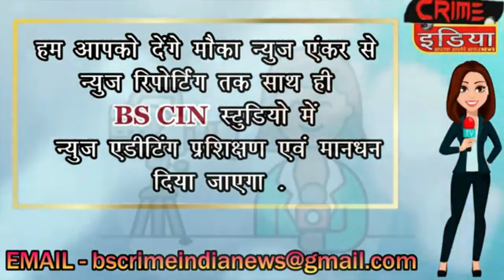cin-विधायक भोंडेकर के सहयोग से हुआ विशाल राम जी की मूर्ति का निर्माण .......